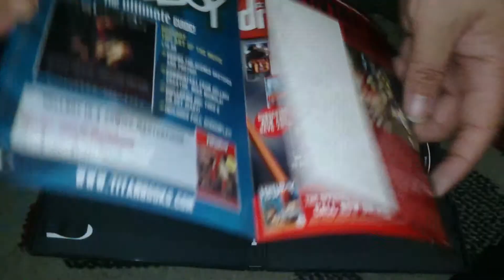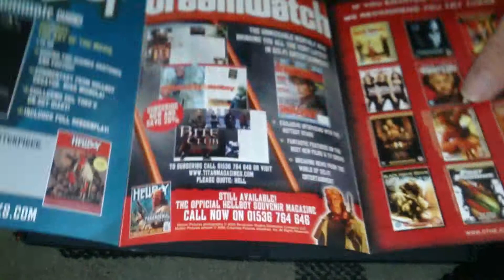Nostalgamer Unboxing Hellboy On DVD UK